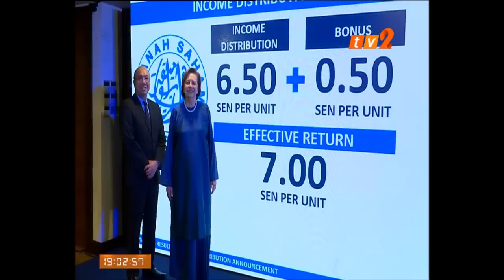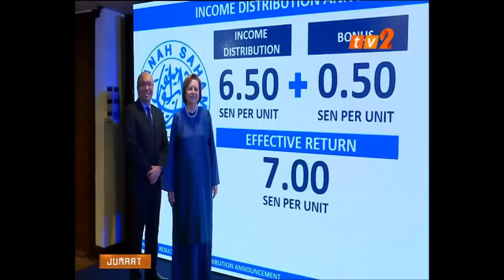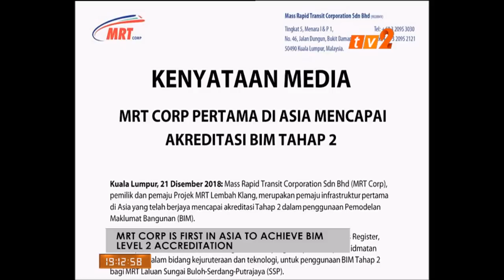NEWS ON 2 -7PM [21 DIS 2018]